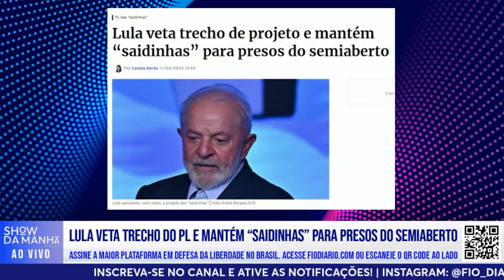LULA VETA TRECHO DO PL E MANTÉM “SAIDINHAS” PARA PRESOS DO SEMIABERTO